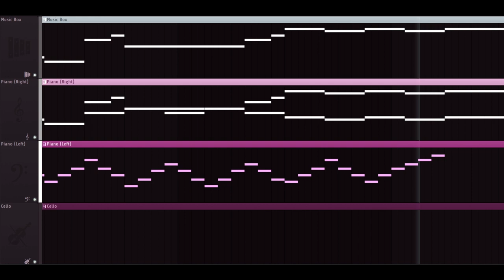there is beauty in simplicity...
Started this on Wednesday in the downtime between my classes.  I really like the latter half of it!